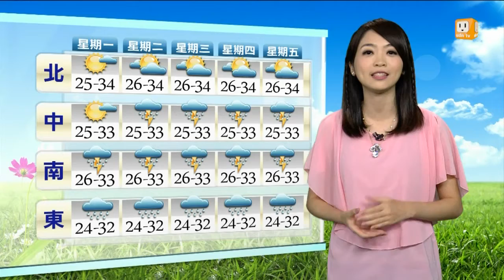【2013.09.08】天氣windows -udn tv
明（９）日臺灣各地及澎湖、金門、馬祖大多為多雲到晴的天氣；東半部地區有局部短暫陣雨，南部地區及中部山區午後有局部短暫雷陣雨。